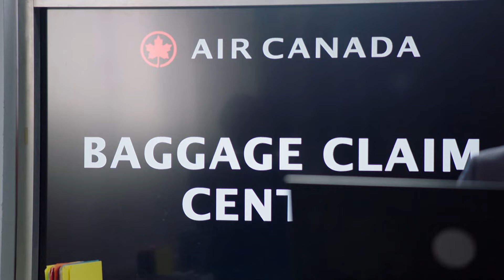Lost airline luggage deserves some accountability!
But at the end of the day, it is *somebody's* fault...

Tuesdays at 8PM on CBC.
Watch full episodes of 22 Minutes on CBC Gem